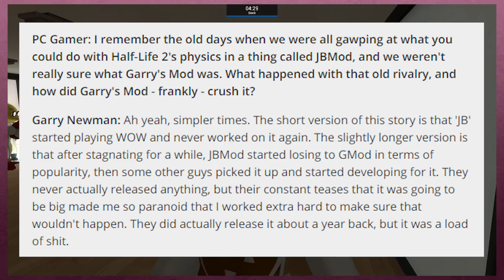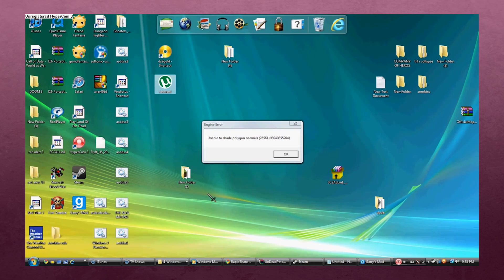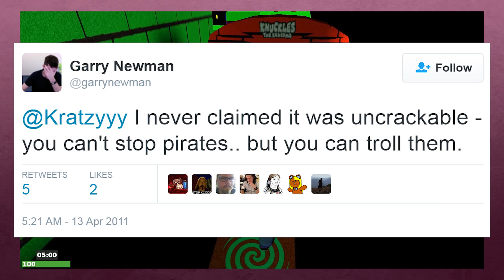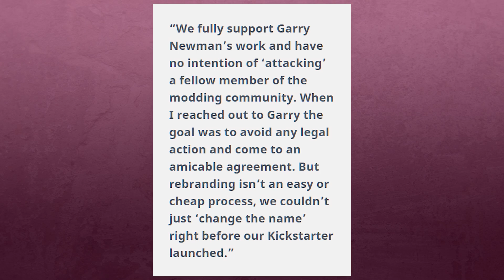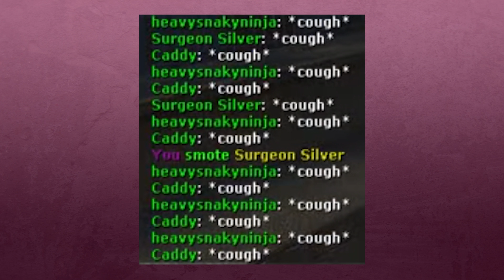Garry's Mod - 5 Weird Facts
Gmod Weird Facts with some footage from my Funny Moments videos. Check out the Overwatch videos too!

Some wiki info for those that don't even know what gmod is:
Garry's Mod (commonly abbreviated as GMod and typecased as garry's mod), is a sandbox physics game created by Garry Newman, and developed by his company, Facepunch Studios.Garry's Mod was originally a mod for Valve Corporation's Half-Life 2, but was later made into a standalone release in 2006 for Microsoft Windows, published by Valve Corporation. Later updates saw an OS X port added in 2010, and a version for Linux in 2013.
Contents

Screenshot from Garry's Mod showing a player posing Heavy and Soldier from Team Fortress 2
Although Garry's Mod is listed as a full game, it has no objectives and instead gives the player a sandbox to manipulate items free of restrictions like furniture, and props – various objects that players can place in-game.
Props can be selected from any installed Source engine game or from a community created collection. The Physics Gun allows objects to be picked up, adjusted, and frozen in place. The Tool Gun is a multi-purpose tool for performing tasks, such as constraining props together, creating interactive buttons, and creating controllable winches and wheels. The Tool Gun is also used to control add-ons created by the community. The game uses the Source engine's modified version of the Havok Physics Engine, which allows players to build contraptions that follow the laws of physics, allowing for very real structures and experiments.
Another concept in Garry's Mod is ragdoll posing. The player can instantiate a ragdoll model from a Source game and pose it using a variety of tools.[citation needed]
User-created content[edit]
Garry's Mod allows users to take advantage of the extensibility of the Source Engine through the spawn menu which enables users to spawn models and maps imported by the user. Since Garry's Mod version 9, Lua scripting has been a notable feature added to the game which allows players to run their very own scripts, which expanded potential user modifications by enabling the creation of scripted weapons, entities, vehicles, tools, gamemodes and NPCs that weren't possible in the game before.Multiplayer game servers will automatically attempt to send any custom content to the client when they connect. Most users prefer to download the Server Data from the Steam Workshop, although this content varies in size from a few megabytes to 6 gigabytes. Popular mods include Trouble in Terrorist Town, DarkRP, Deathrun, Jailbreak and Prop Hunt.
Wiremo
Wiremod is a user-created mod that significantly expands the sandbox capabilities of the game by adding a large number of pseudo-electronic components such as microcontrollers, logic gates, buttons, radios, gyroscopes, screens, GPS modules, sensors, laser rangefinders, speed sensors and much more. Wiring these components together allows the player to create a very large variety of electronically-controlled machines. It also features Expression2 (E2) general-purpose controllers, which allow the player to program the chip with a high-level programming language to compute inputs and outputs to control a wide swathe of elements. CPU modules, which use a Low-level programming language, allow similar capabilities, as well as the capability to render graphics on a digital screen, to be able to fully simulate a virtual computer. The use of Wiremod allows the creation of very complex contraptions, and everything from virtual computers to missiles, aircraft, spaceships and space probes, robots and drones; all constructed from components available in-game without the use of modded entities.
Fretta contes
In winter 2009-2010, a contest was held for Garry's Mod by the game's developers to create the best new game mode using a programming framework called "Fretta". Fretta, Italian for "hurry", allows developers to quickly and easily create new game modes for Garry's Mod with commonly required functionality already implemented so the developers can focus on unique aspects of their game modes. Fretta was inspired by a similar fan-created framework "Rambo_6's Simple Gamemode Base". However, for inclusion in Garry's Mod, Newman decided to rewrite it with input and contributions from the original author and other developers The winners of the contest range from a recreation of the Mafia party game to an aerial combat game mode. The contest winners have been included in Garry's Mod with their own Steam Achievements. Terrorist Town, Dogfight Arcade Assault, and Prop Hunt.